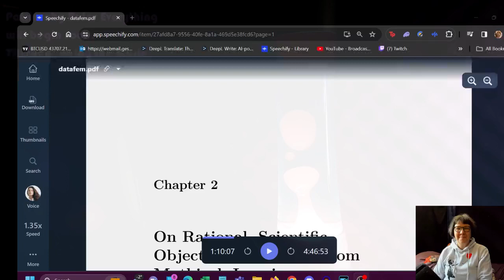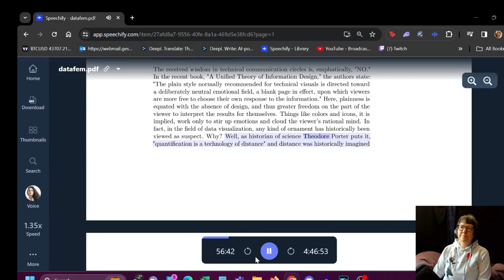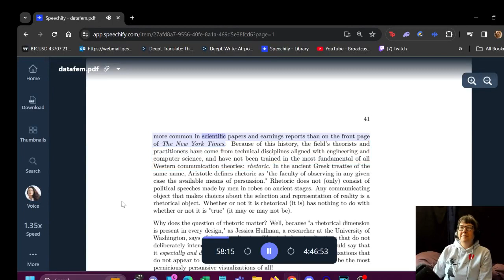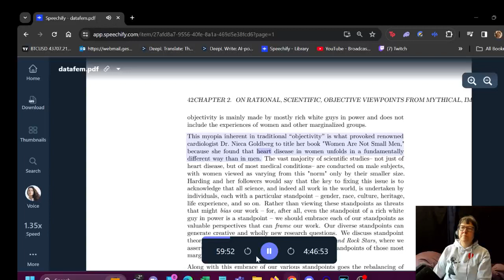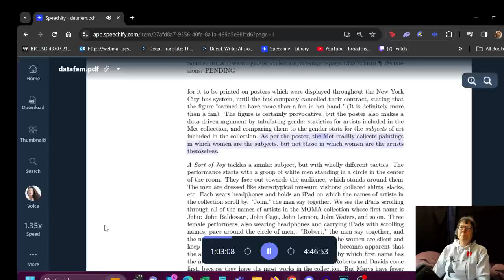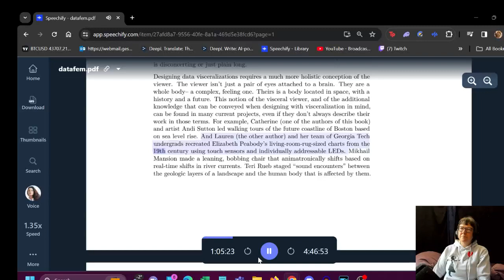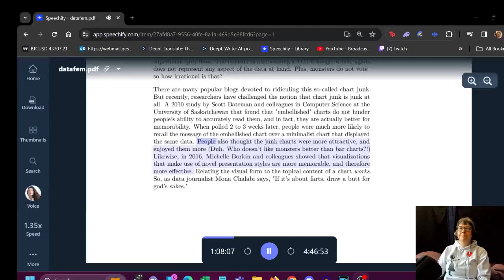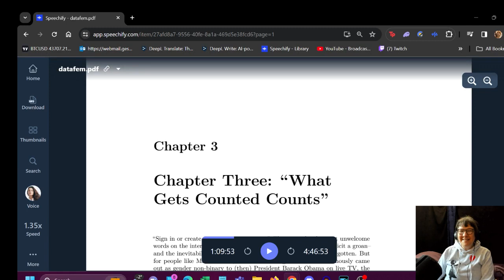Data Feminism: Chapter Two (Ep. 25)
We are reading and critique the book Data Feminism. This open source book is avaliable for free by clicking the button E-book

In Data Feminism, Catherine D'Ignazio and Lauren Klein present a new way of thinking about data science and data ethics—one that is informed by intersectional feminist thought.

Illustrating data feminism in action, D'Ignazio and Klein show how challenges to the male/female binary can help challenge other hierarchical (and empirically wrong) classification systems. They explain how, for example, an understanding of emotion can expand our ideas about effective data visualization, and how the concept of invisible labor can expose the significant human efforts required by our automated systems. And they show why the data never, ever “speak for themselves.”

Data Feminism offers strategies for data scientists seeking to learn how feminism can help them work toward justice, and for feminists who want to focus their efforts on the growing field of data science. But Data Feminism is about much more than gender. It is about power, about who has it and who doesn't, and about how those differentials of power can be challenged and changed.

The open access edition of this book was made possible by generous funding from the MIT Libraries.

Patriarchy is a system of violence designed to control gender roles, gender norms, gender identity and sexual orientation, so as to oppress people who are not cis heterosexual men, and to normalize the subjugation of others.  Let's discuss all the ways in which Patriarchy Ruins Everything.

My quiet Discord valid till 14-10
Follow me on Bsky: @kristiwinters.bsky.social